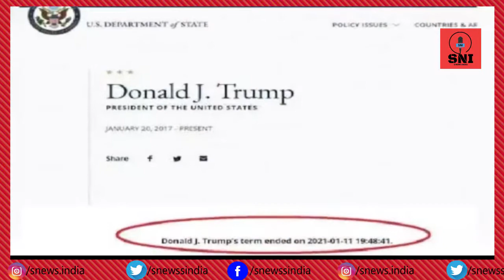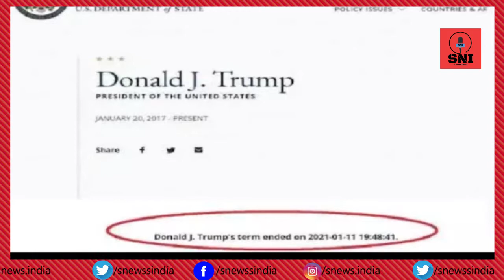वेबसाइट पर अमेरिकी President ट्रंप,Vice President पेंस के कार्यकाल को ख़त्म दिखा दिया गया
अमेरिका में नई सरकार बनने की तैयारी चल रही है और इस बीच मौजूदा राष्ट्रपति डोनाल्ड ट्रंप को झटके पर झटके लग रहे हैं. डोनाल्ड ट्रंप लगातार अपने विरोधियों को करारा जवाब दे रहे हैं, लेकिन इस बीच अमेरिकी विदेश मंत्रालय की वेबसाइट पर एक अपडेट ने दुनियाभर में हलचल मचा दी. यहां वेबसाइट पर अमेरिकी राष्ट्रपति डोनाल्ड ट्रंप, उपराष्ट्रपति माइक पेंस के कार्यकाल को खत्म दिखा दिया गया और इस्तीफे की बात कही गई.   दरअसल, जब बीते दिन डोनाल्ड ट्रंप महाभियोग की प्रक्रिया को एक बकवास करार दे रहे थे उसी बीच अमेरिकी विदेश मंत्रालय की वेबसाइट पर ये हलचल देखने को मिली.   वेबसाइट पर मौजूद राष्ट्रपति, उपराष्ट्रपति की प्रोफाइल पर जानकारी दी गई कि 11 जनवरी को दोनों का कार्यकाल खत्म हो गया है. ऐसे में अब नई सरकार आने पर ही इसे अपडेट किया जाएगा.    हालांकि, बाद में अमेरिकी मीडिया में दावा किया गया कि ये हरकत विदेश मंत्रालय के किसी कर्मचारी की है जो मौजूदा प्रशासन से खफा था. अभी डोनाल्ड ट्रंप या माइक पेंस ने इस्तीफा नहीं सौंपा है. दोनों का कार्यकाल 20 जनवरी को खत्म हो रहा है, ऐसे में अभी इस्तीफे का सवाल ही खड़ा ही नहीं होता है.

Voice Over- Harshali Arora
Edited By- Harshali Arora